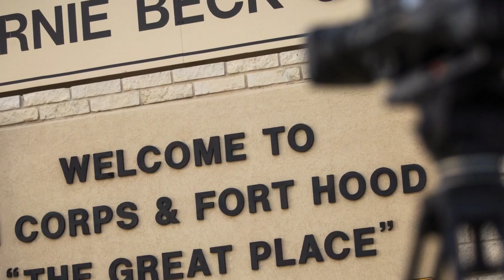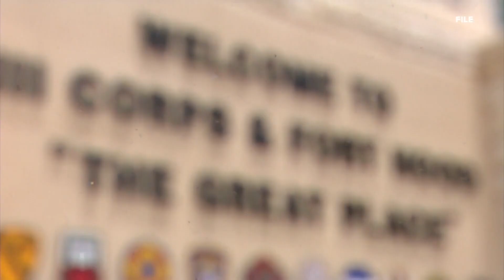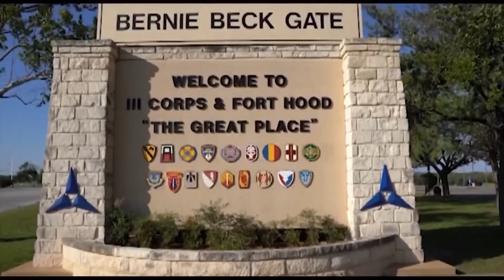Family of Vanessa Guillen speaks out on death of Pvt. Ana Basaldua Ruiz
Mayra Guillen is planning to hold a March for Justice event in Washington D.C. to fight for protections for soldiers.